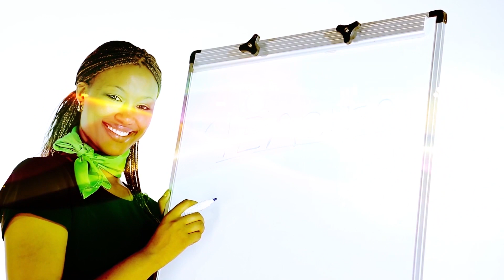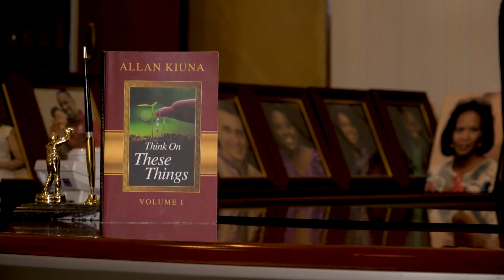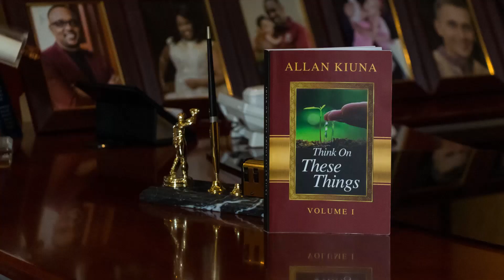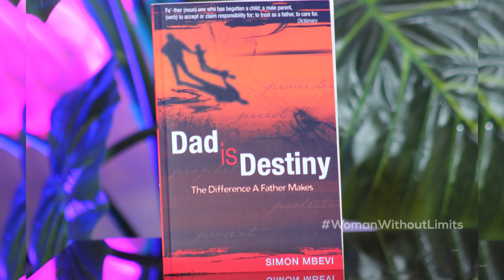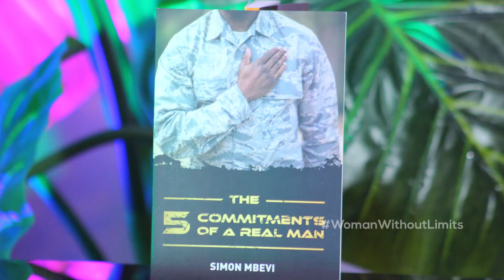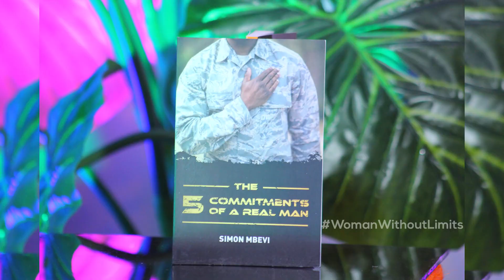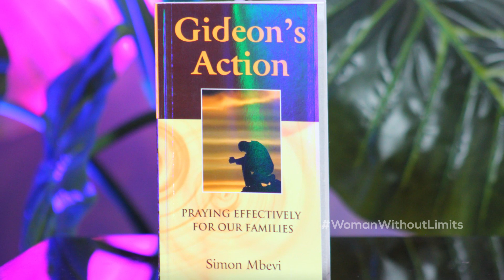The Difference A Father Makes I Pastor Simon Mbevi & Jojakes Kairu (PART 3)